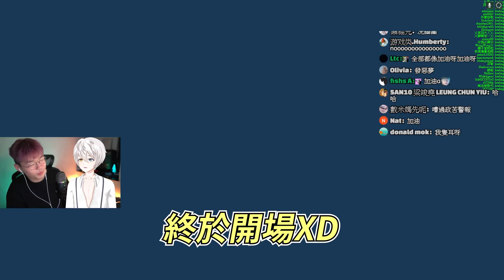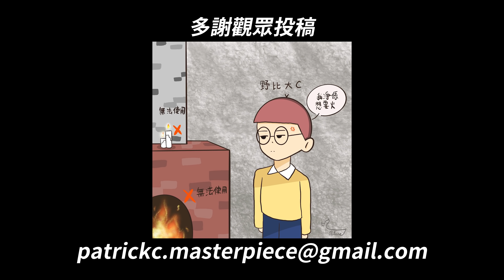《🔥明明地獄☠️》 哈哈哈哈哈哈🤣🤣// 👩🏼‍🤝‍👩🏻30個明明👩🏼‍🤝‍👩🏻 // 玩到職業性失聰👂🏻❌！【跑Online】 (直播精華) /w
1. Super Mario 64 Soundtrack - Slider
3. Cute bgmYummy FlavorNo Copyright Music

1. 主工作區:
電腦配備: C FU 2.0 (Powerd By ASUS)
CPU: AMD Ryzen9 5900X
MB: ROG Crosshair VIII Dark Hero
GPU: ROG Strix RTX3080Ti OC Edition
CPU COOLER: ROG Strix LC 360
PSU: ROG Strix 850G White
CASE: ROG Strix Helios
RAM: T-Force Night Hawk RGB DDR4 3000 8GB x 4
SSD: Western Digital Black M.2 SN850 WDS100T1X0E 1TB Gen4

Sony PS5

電腦螢幕 1: Samsung Odyssey Neo G9 (49 inch, 32:9 aspect ratio, 240hz, 5120 x 1440)
電腦螢幕 2: LG 22mp68vq (22inch, 75hz, 1080p)
鍵盤: ROG Strix CLAYMORE II
滑鼠: ROG Strix GLADIUS III Wireless / Logitech G502 Lightspeed
滑鼠墊: Steelseries QCK Prism RGB 3XL
喇叭: Logitech Z906
電容咪: Blue Yeti X
咪架: Elgato Mic Arm LP
耳機:ROG Strix Delta S Animate /  Earpods / Airpods 3
Control Panel: Elgato Stream Deck
直播燈: Elgato Keylight Air
枱燈: Benq Screenbar Halo
電腦椅: Zenox Nebula
養生拉筋板

2. 窗台工作區:
電腦配備: C FU
CPU: AMD R9 3900X
GPU: ASUS RTX 2080 SUPER TURBO (WATER COOLED)
RAM: KLEVV 3600Mhz 32GB (4x8 GB)
M/B: ASROCK X570 TAICHI
CASE: ANTEC P120 CRYSTAL
FAN: PRIZM 120 ARGB
WATER COOLING: BARROW
SSD: Samsung PM981a 512GB 3D TLC M.2 NVMe PCIe 3.0 x4 SSD

電腦螢幕: Acer Nitro XV2 27 (27inch, 144hz, 1ms, Ips, QHD)
鍵盤: Logitech G913 Linear
滑鼠: Logitech G PRO X Superlight
滑鼠墊: Logitech G Powerplay
電容咪: Elgato Wave 3

相機 / 鏡頭:
Body: Sony A6400
Lens:
Sony 16-50 kit OSS
Sony SEL 35mm F1.8 OSS
Sony 10-18 F4 OSS

FAQ:
Recording Software: Nividia Shadow Play
Live Stream Software: OBS studio

Time Code:
後加